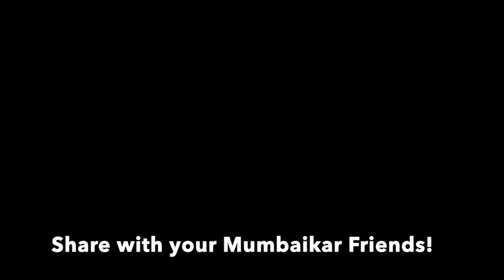Garba Battle | Mumbaikars & Gujjus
The Battle of GujRashtra

(Mumbai and Gujarat)
Garba is a folk dance of Gujarat and is performed on the divine occasion of Navaratri. Mumbaikars have a different style of performing it and the battle is always on!

- Safar